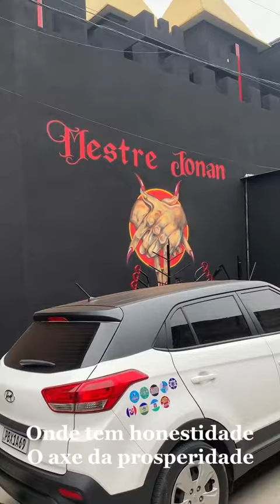Realmente vão construir essa igreja